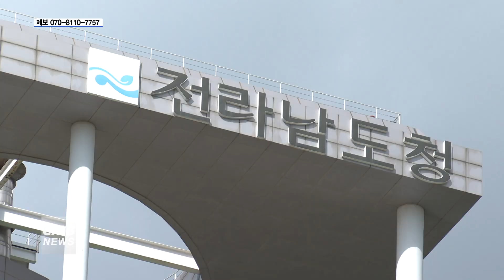[전남뉴스] 전남도, 정부차원 ‘SRF 새 협의체 구성’ 촉구